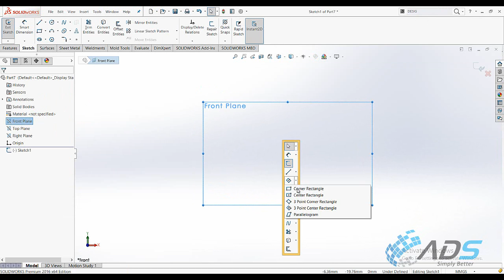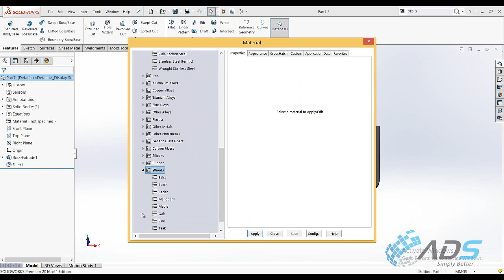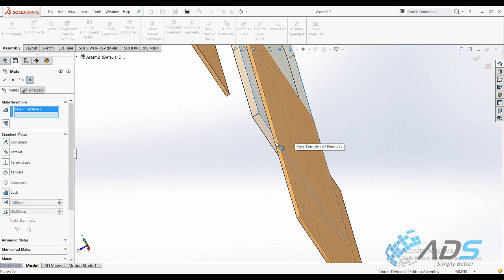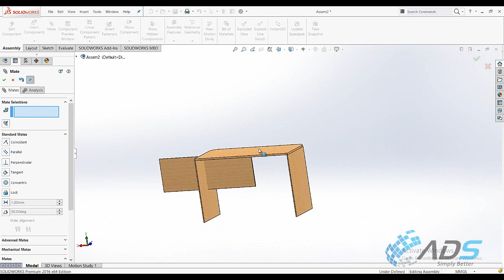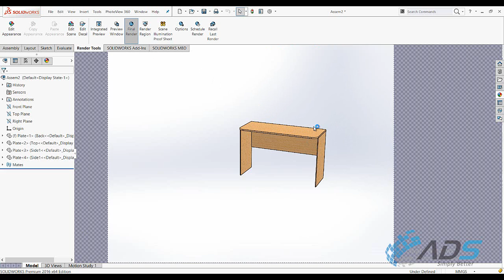Ini rahasia desain furniture cepat. Lihat mudahnya!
Dengan fitur konfigurasi, tak perlu membuat model yang sama berulang-ulang, tinggal ganti ukuran saja .